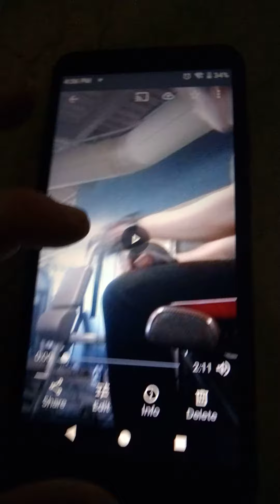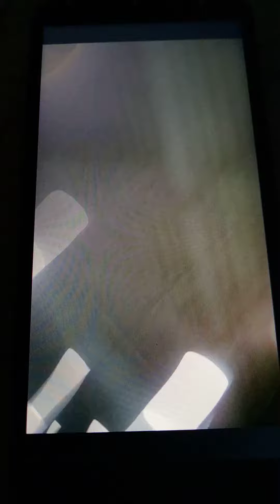leg extension bottom weight, 85lb overhead tricep extension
light share comment subscribe hit the Bell icon to get notified every single time there's an upload from me one of the strongest people ever made stay tuned for more planet fitness gym content extra content